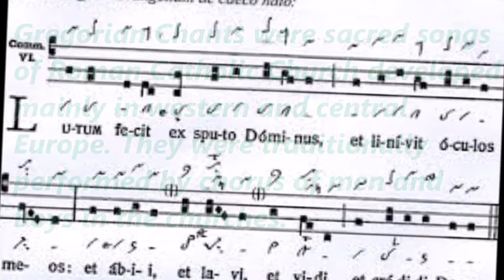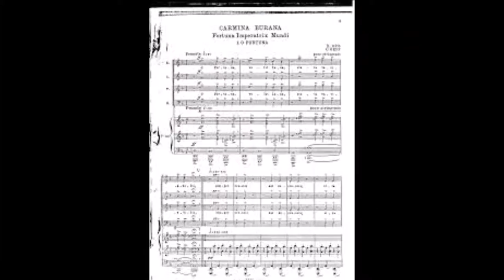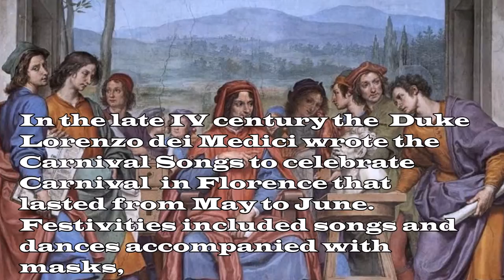Doganella secondary school - History of Italian medieval music